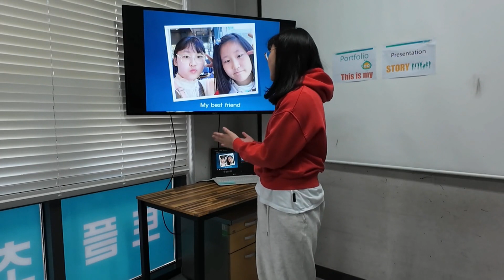2024 잉글리시아이 포트폴리오 콘서트 인천광역시 연수구 송도동 영어학원 송도글로벌2호점 신채은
2024 잉글리시아이 포트폴리오 콘서트 인천광역시 연수구 송도동 영어학원 송도글로벌2호점 신채은 - My best friend and I